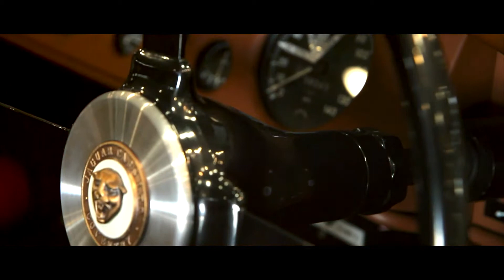Jaguar at Mille Miglia 2013